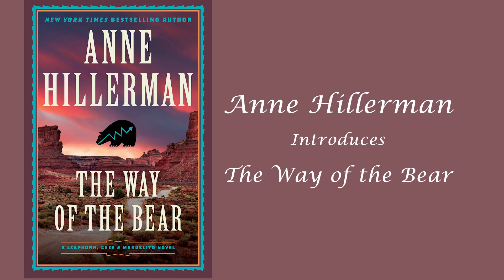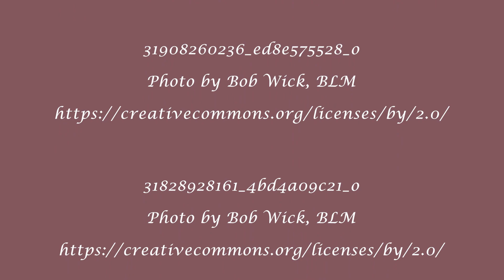Anne Hillerman Introduces "The Way of the Bear"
“The Way of the Bear” publishes April 25! I wanted to share some thoughts about the book. In this video, I focus on my characters.